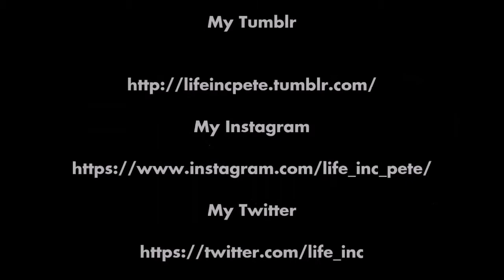My Homeless Journey #55 - why you don't need to run ever (reveal at the end of the video)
My Homeless Journey uploads Vlogs every other day, following the trials and tribulations of one family's journey through the UK benefit system and trying to find a home.

We also upload a weekly help video on Wednesdays with tricks tips and advice on benefits, being thrifty and keeping positive.

In this episode - I work some I look at things and ponder joggers.

Advice videos go up every Wednesday, vlogs every other day!

My Gear

Rucksack - Tigernu Anti-Theft Laptop Rucksack
Main Camera - Samsung HMX-F90 Camcorder
Stills and wide shot camera - Fujifilm FinePix S4200

Please watch the latest from Life Inc  "Appleseed and magic castles in the sea   My Homeless Journey #64"